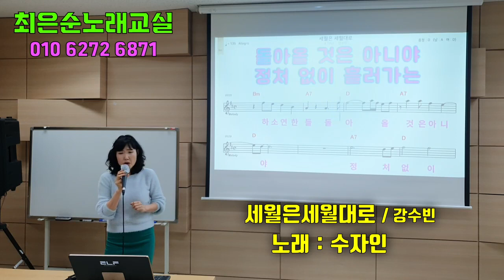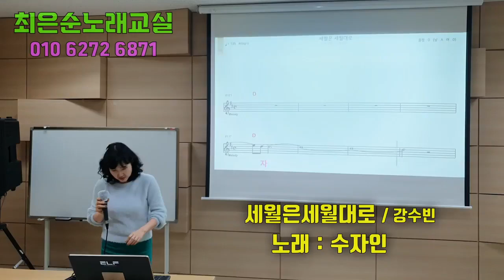세월은세월대로 수자인회원